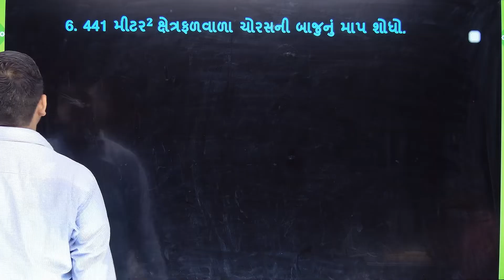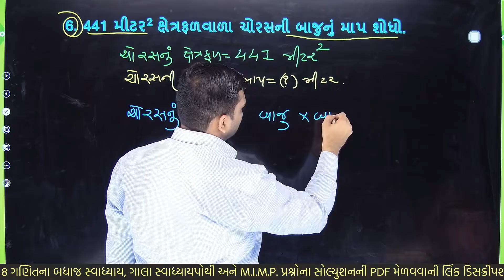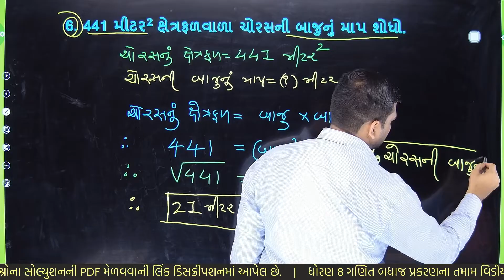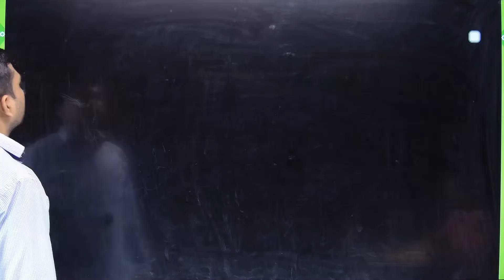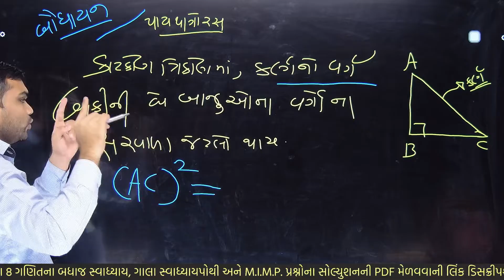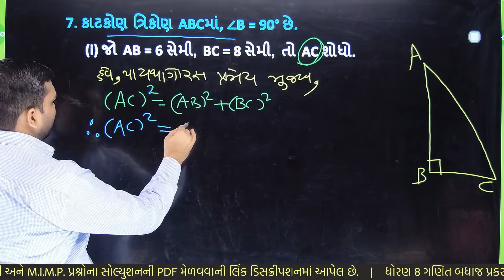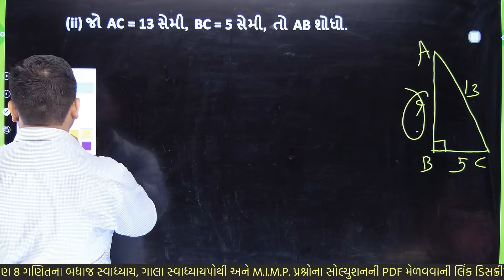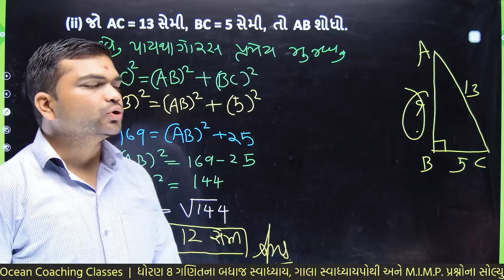std 8 maths chapter 5 swadhyay 5.4 | dhoran 8 ganit swadhyay 5.4 | std 8 ganit ch 5.4 dakhala 6 & 7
⇒ નીચેના સ્વાધ્યાય શીખવામાં તમને શું તકલીફ પડે છે.
dhoran 8 ganit swadhyay 5.4,
dhoran 8 ganit, dhoran 8 vishay ganit,
dhoran 8 vishay ganit 5.4,
dhoran 8 ganit 5.4 swadhyay,
dhoran 8 ganit vishay,
ganit dhoran 8 swadhyay 5.4,
dhoran 8 vishay ganit paath 5,
dhoran 8 ganit  mahitinu niyamna,
dhoran 8 ganit chapter 5 swadhyay 5.4,
ocean coaching classes std 8 maths chapter 5
8 std maths,
8 std maths chapter 5,